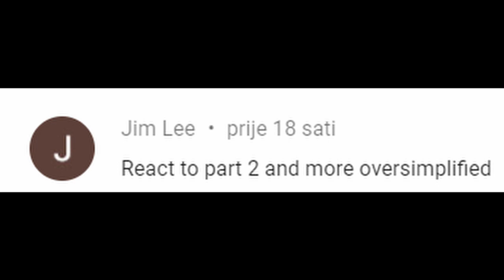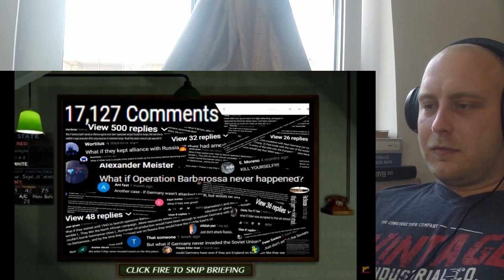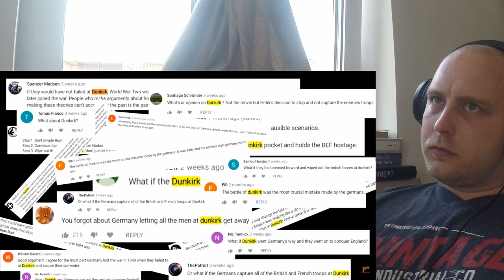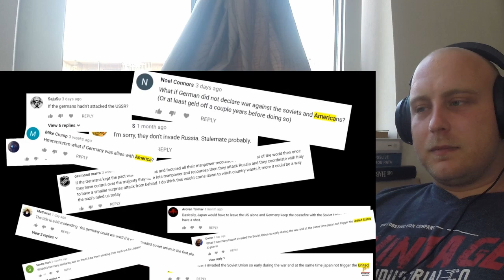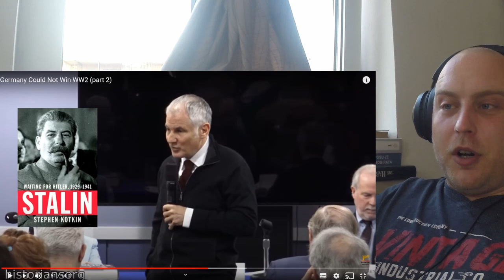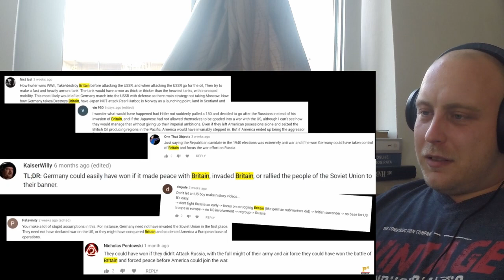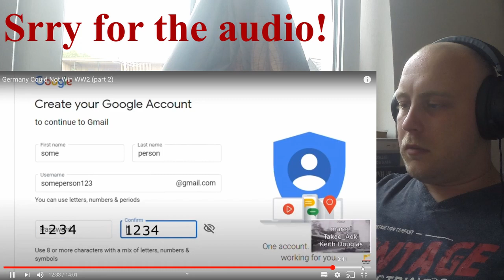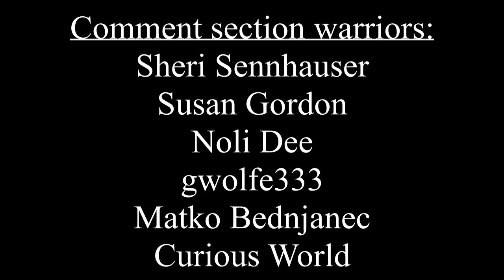Reaction | History Teacher On "Germany Could Not Win WW2 (part2)" From Potential History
EU History Teacher On Germany Could Not Win WW2 part2 From Potential History (Reaction)